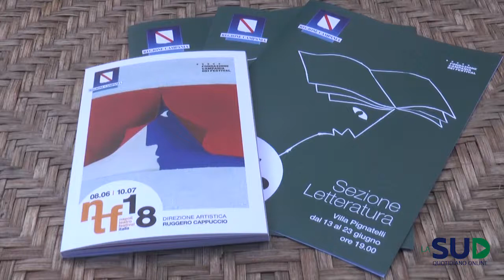Il Napoli Teatro Festival si tinge di letteratura